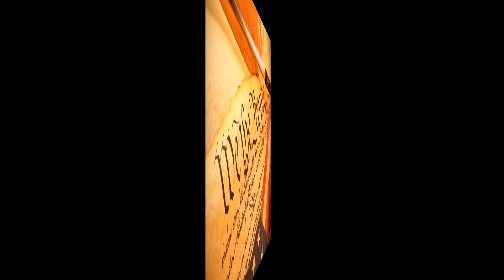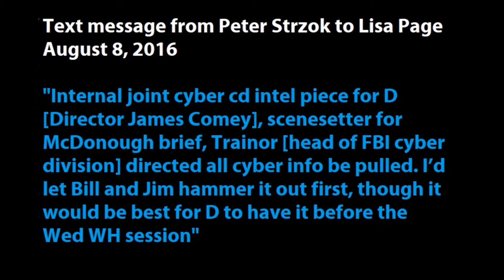Ep 38 - Real Collusion: FBI, CIA, and the White House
New text messages and other documents suggest Obama's Chief of Staff had communications with and FBI official to discuss the Trump-Russia collusion case. Also, looking at how the March for Our Lives rally has helped bolster pro-2nd amendment efforts of those on the right. And a warning message from John Paul Stevens.